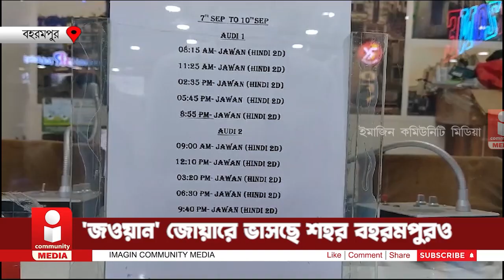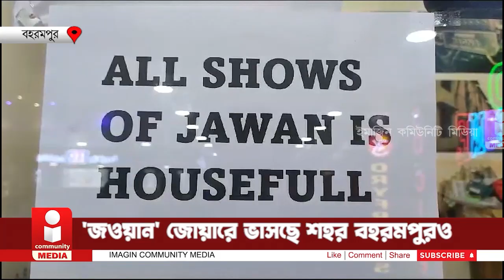JAWAN : 'জওয়ান' জোয়ারে ভাসছে শহর বহরমপুরও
JAWAN : 'জওয়ান' জোয়ারে ভাসছে শহর বহরমপুরও#imagincommunitymedia